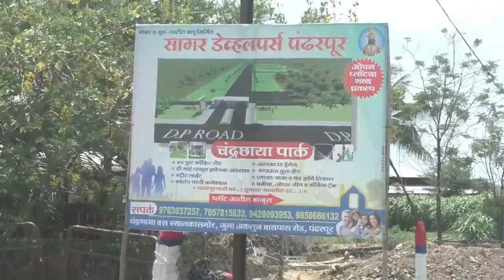राष्ट्रवादीच्या आ.सरोज अहिरे अडीच महिन्याच्या बाळासोबत विधानभवनात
एक आमदार आणि एक आई म्हणून कर्तव्य पार पाडत आहे -आ.सरोज अहिरे